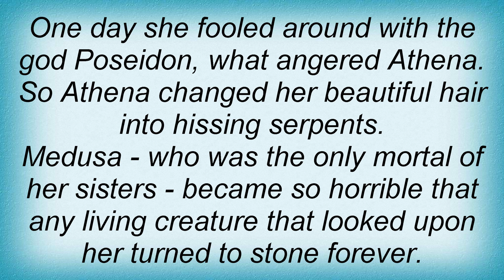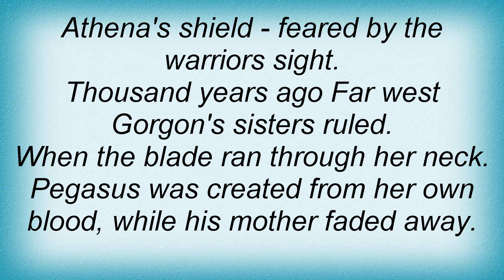Metalium - Warrior Lyrics